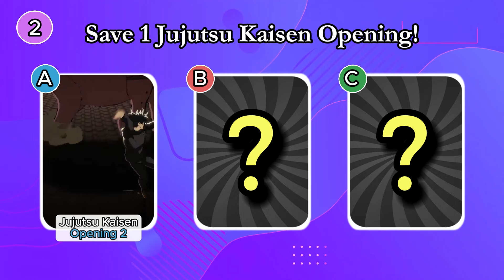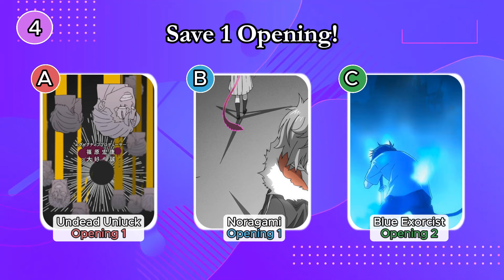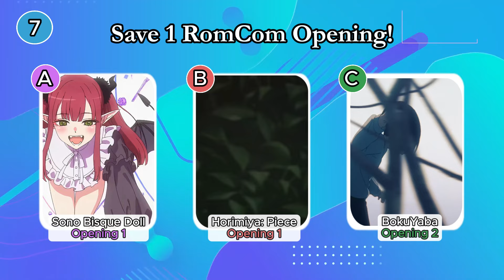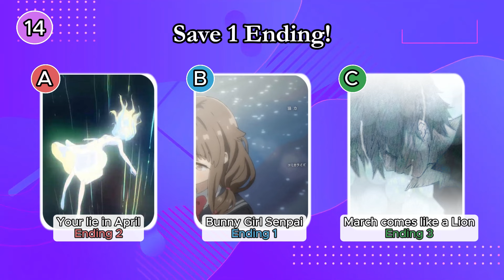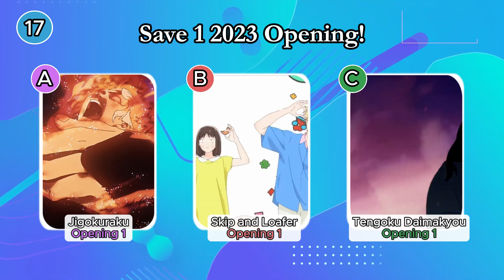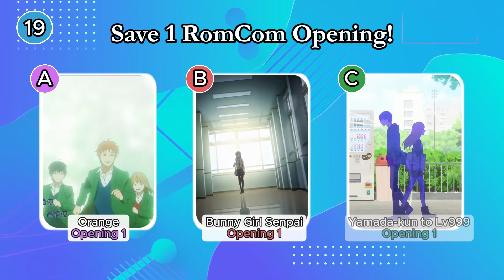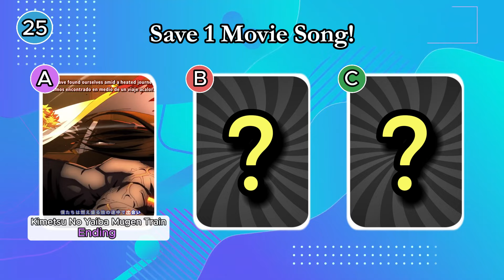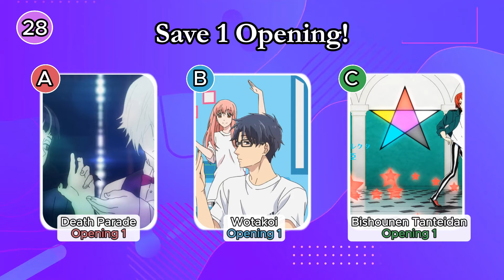DUELO de OPENINGS de ANIME🔥 | ¿Qué Opening de Anime Prefieres?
🚨¡Bienvenido/a a un nuevo video de anime!
👉 Tendrás que elegir qué canción de anime prefieres
¿Puedes salvar una canción en cada duelo?